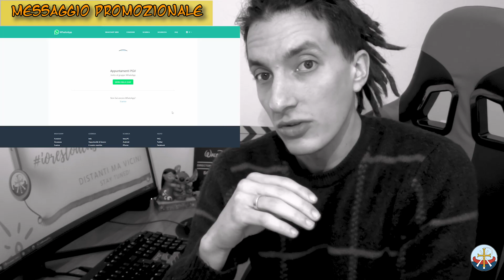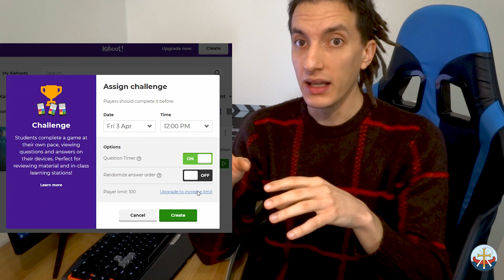Educare #2 - Lontani ma vicini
Ecco il secondo video della Rubrica "Educare", promossa dalla Pastorale Giovanile Vocazionale di Ravenna. Oggi parleremo di strumenti per rimanere in contatto e giocare anche se siamo distanti